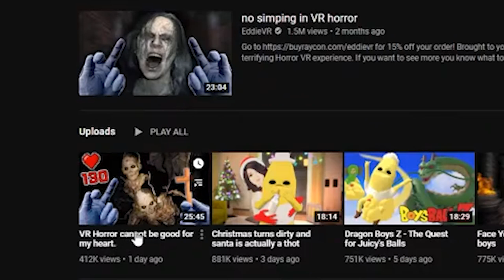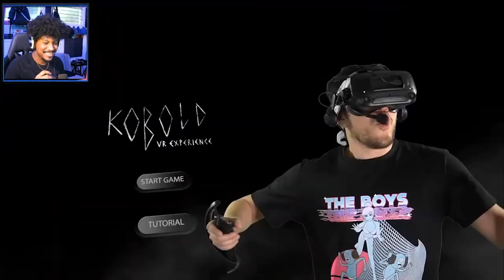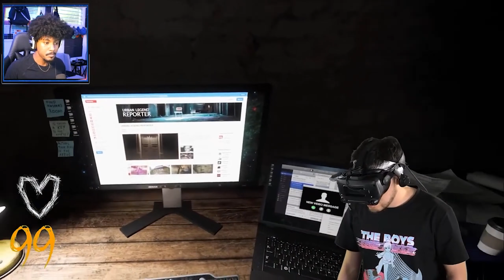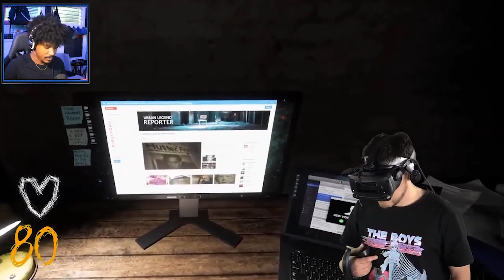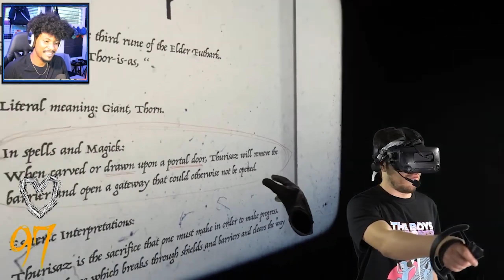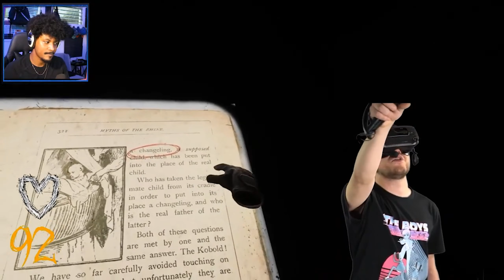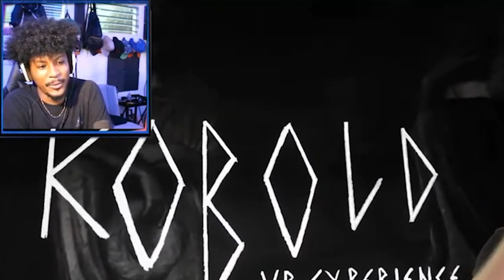VR HORROR CANNOT BE GOOD FOR MY HEART (Reaction) EddieVR | Mans Too Lit Reaction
TonyDesho
Erza Scarlet
Dank Cosby